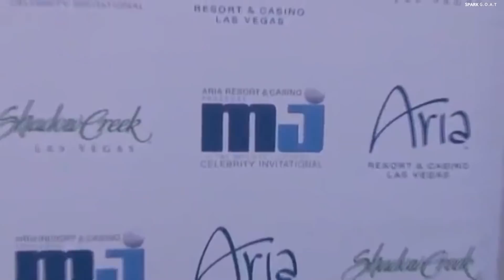Top 10 Greatest Athletes Of All Time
👋 Hi friends, I have made this video for you guys and included the most amazing sports athletes like Michael Jordan, Bo Jackson, and Jim Brown etc. Who is your favourite athlete of all time? Share in the comment down👇 below. Enjoy!

🔥Players mentioned in the video
Wayne Gretzky
Babe Didrikson Zaharias
Babe Ruth
Deion Sanders
Pele
Michael Jordan
Muhammad Ali
Jim Thorpe
Bo Jackson
Jim Brown

☝️DON’T FORGET to turn the BELL 🔔 on so that you won’t miss any of my new videos 🎬

I greatly appreciate and thank you for all your support 🙏🙏